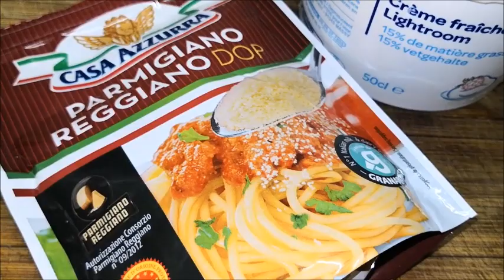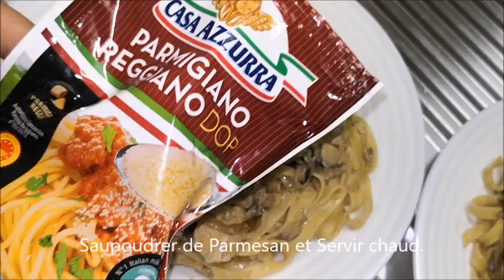Recette 35: مكرونة المطاعم بالقشدة الطرية /Tagliatelles au poulet et champignons à la sauce crémeuse